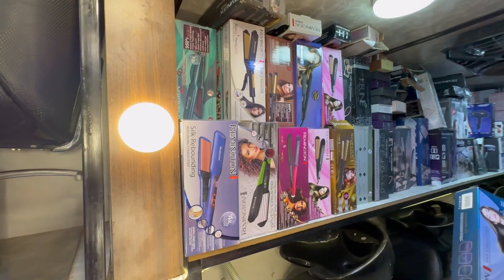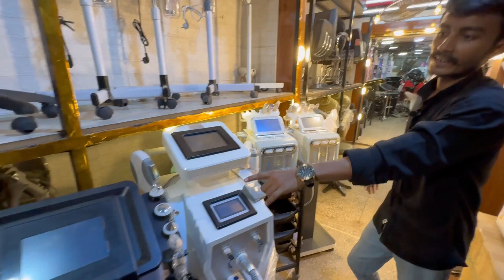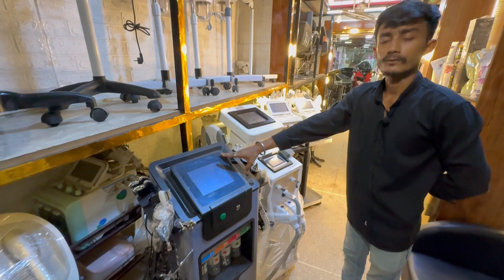Parlour Makeup Products | Skin Care Products Wholesale Market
the best foundation
makeup wholesale market in karachi
cosmetics wholesale
hair treatment in parlour
beauty parlour hair cutting
beauty parlour makeup kit
beauty products
boltan market karachi today
cancelar makeup price
cosmetics
facial kit for glowing skin
kashees makeup tutorial
makeup bhej do
makeup dikhayen
makeup kit
makeup saman
pakistani products
tarte lip stain